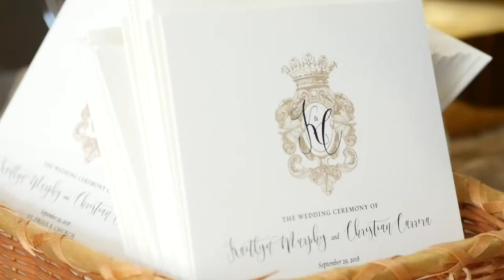Kaitlyn Christian Wedding Highlight Video